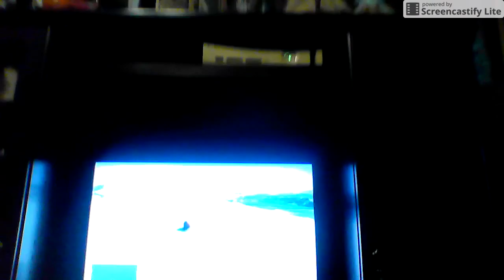gta5 my cousen gets devoured by a shark